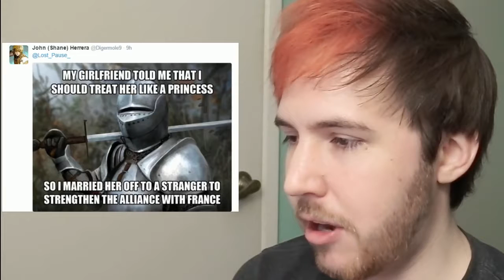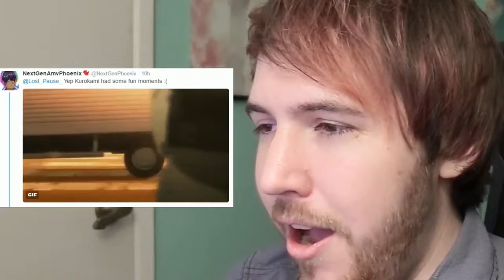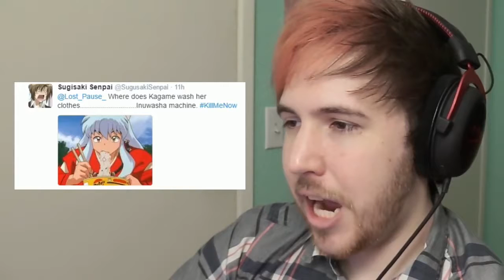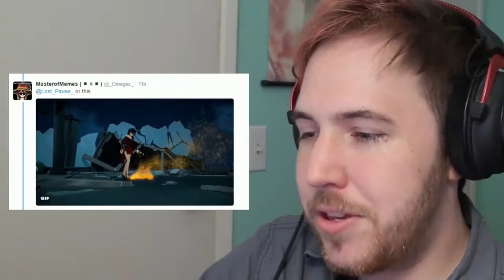Noble Senpais 2016 Try Not to Challenge Video Summary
Greetings!

This video is a review of Noble Senpai's 2016 Try Not to Challenge Video. It's my review of his greatest moments and statistics which define just how good and bad he did.

How many did he win?
How many failed at the first tweet?
How many actual successes did he have?

These questions and a few more are answered within!

FAN ART:
Noble, Lost Pause, shotgunraine27

Game Show, by SIlent Partner
Darkness Speaks*
Earthy Crust, by Jingle Punks
Death Match, by Bird Creek
Extinction Level Event, by Jingle Punks
Acoustic Guitar+
Game Show